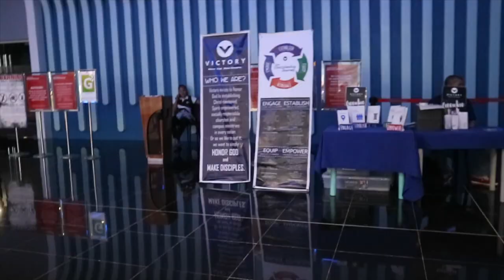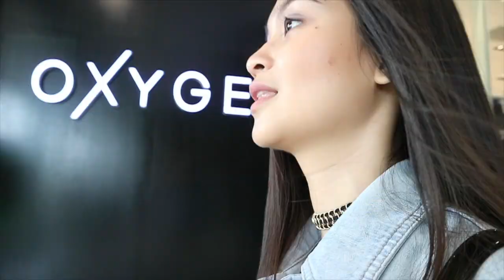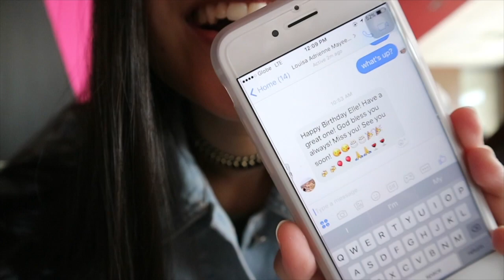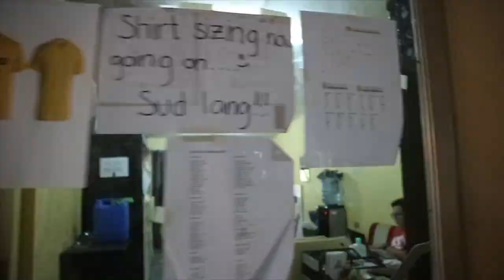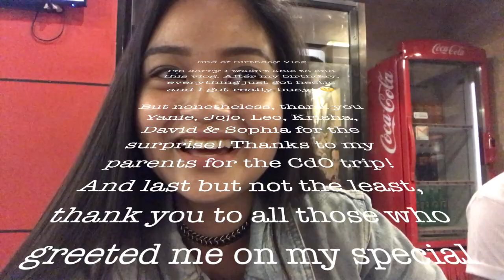Birthday Vlog (Part 2) | VLOG #5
*** OPEN ME! ***

After 2 weeks, I finally had the time edit and upload my birthday vlog! This is part two of it!

+++ Turn-on notifications to be updated on new uploads!

Follow Me 🤗